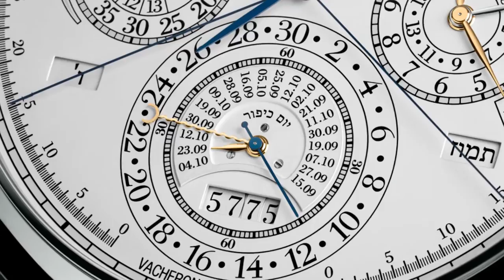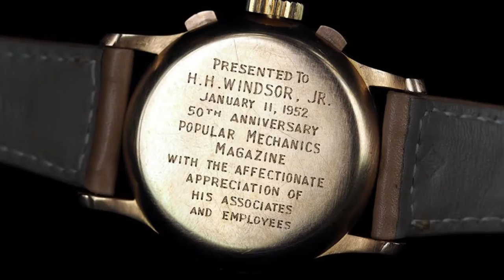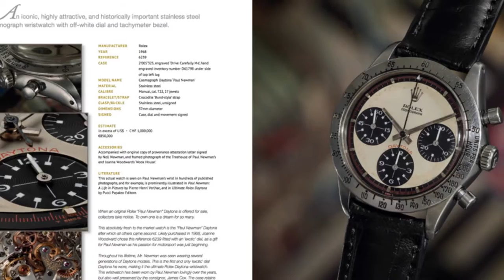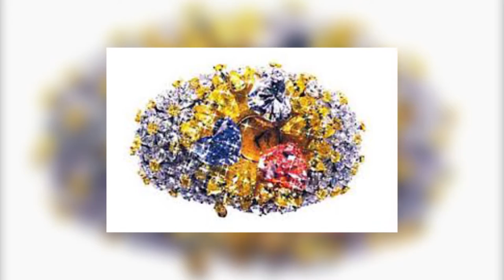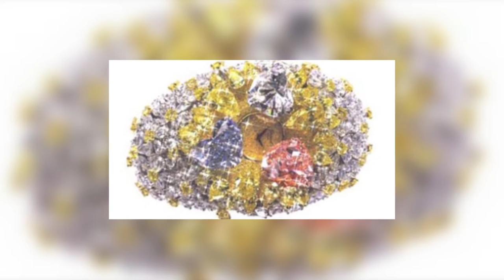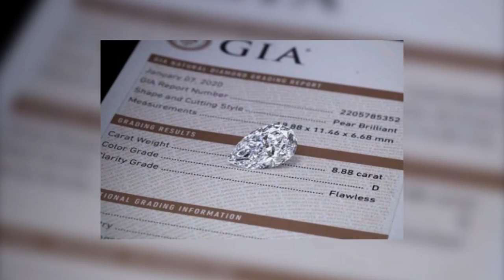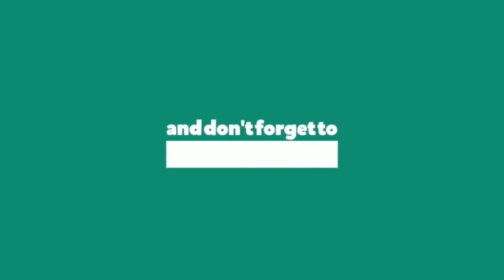Top 10 Most Expensive Watch Collection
Top 10 Most Expensive Watch Collection 2021 Update! | Rolex | Vacheron Constantin | Lange | Cartier

Rolex watches and other smartwatches are among the top 10 expensive watches collection and luxurious watches in the world, how watches are made, and how watches work is also elaborated in this video. You will see some expensive watch brands and watches for men in this video.

How watches are iced out, how watches work automatic and how watches are designed are questions often asked by people who wanna purchase expensive watches.

⏰ SCHEDULE: No Schedule.